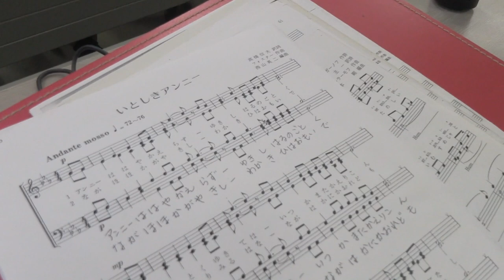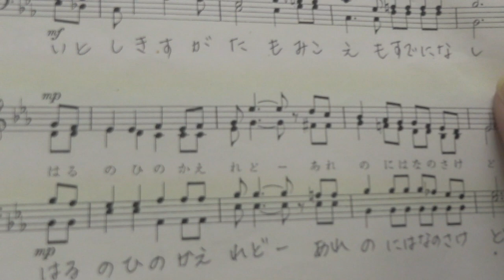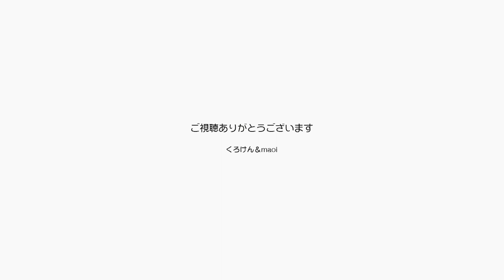ジャンポン、パパとママは原宿ってとこに行ってくるよ【Jean & Pont 1897】2019/10/9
今日は月に2回の原宿での合唱団練習です。
銀行による都合があって早めに出かけて原宿の街を散策しましたが、随分遠くの街に感じるようになってきました。
それはそれでいいね、今住んでいる場所がジャンくんとポンちゃんにとって最高の環境だと思います。
今更ですが、合唱団で声に気遣って歌うことはボイトレになっていますね。